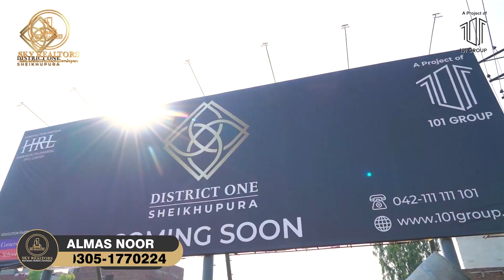District One Jati Umrah Road Lahore | LDA Approved | Location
District One is a great new addition to the real estate market of Lahore by Habib Rafique Pvt. Ltd (HRL) will be coming soon to the people of Lahore. Lahore is the capital of Punjab and every year thousands of people come to Lahore for better standards of living.
It gives a promising new start for such aspirants and the people of Lahore who are in search of an amazing new development like District One. The prime location of this society on Jati Umrah Road can serve as a great selling point for the housing society along with all the latest features and amenities that it will include in the package.

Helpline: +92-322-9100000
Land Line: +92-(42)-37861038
Head Office:
Location: 2-B Commercial, Sector C, Bahria Town Lahore.
Branch Office:
51 M, Main Boulevard LDA Avenue 1, Lahore.